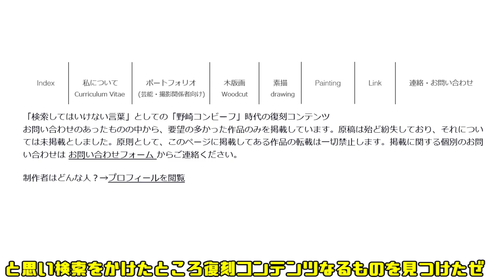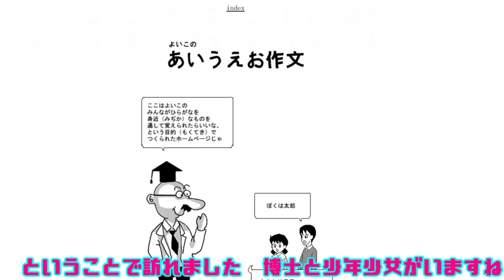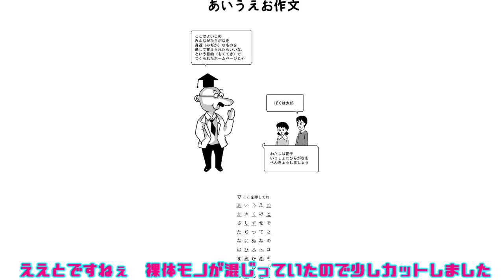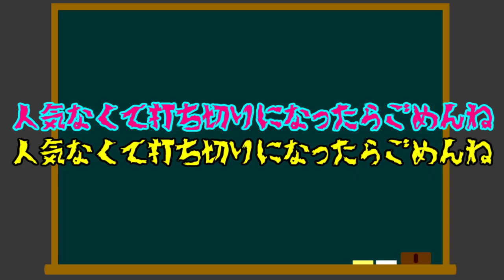【ゆっくり実況】検索してはいけない言葉だとぉ！？しちゃうもんね！PART2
検索してはいけない言葉実況PART2！有名どころの野崎コンビーフ&あういえおを扱っております！2つとも危険度3(~_~;)ま、まぁあういえおに関してはだろうなぁと。

～検索してはいけない目次～
0:00 検索前振り
0:37 野崎コンビーフ(危険度3)
1:57 あういえお(危険度3)